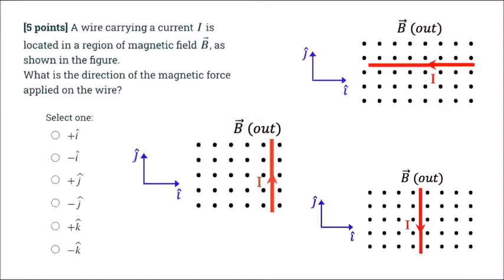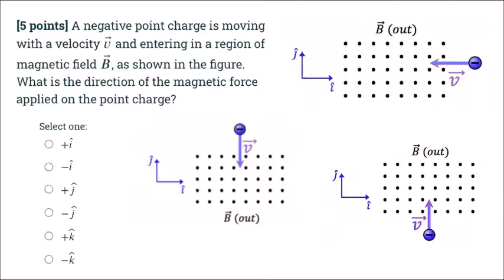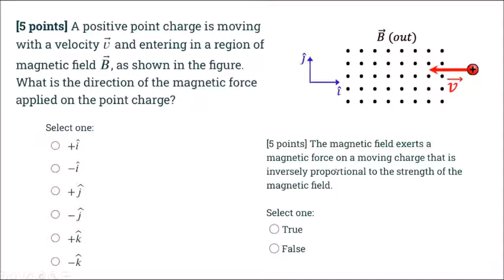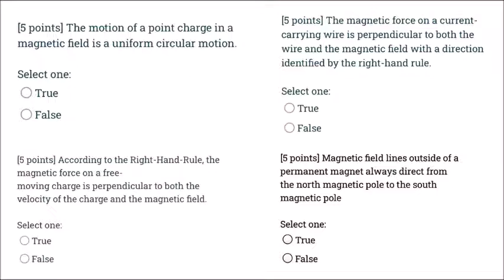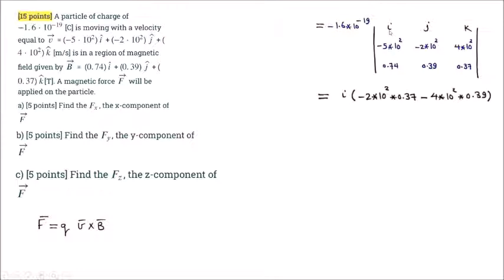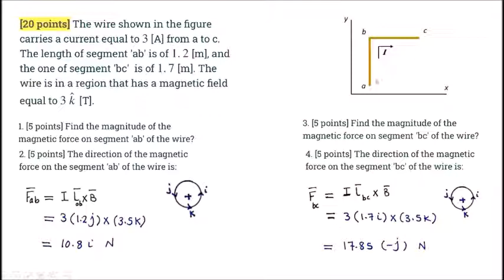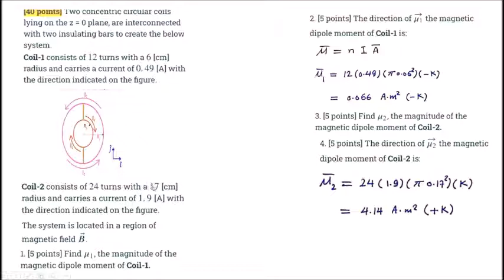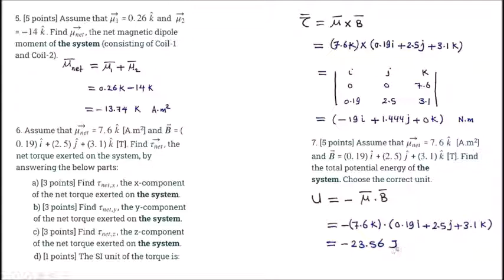07 Physics 241 CH26 Magnetic Force Ass#1